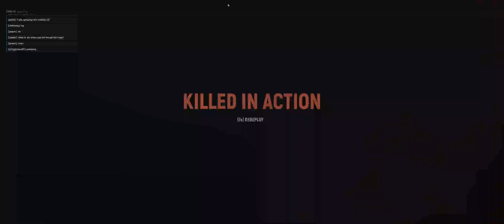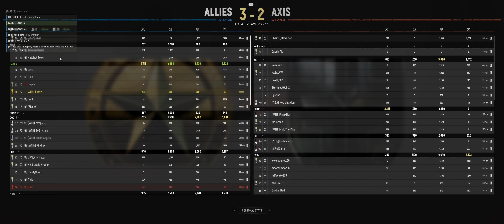Hell Let Loose - Clever Title Here - 30/01/21